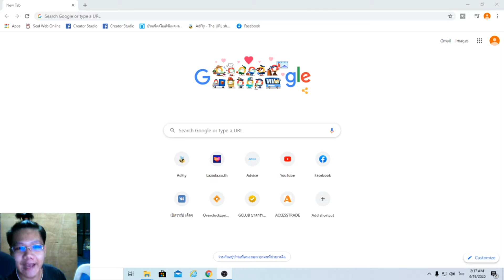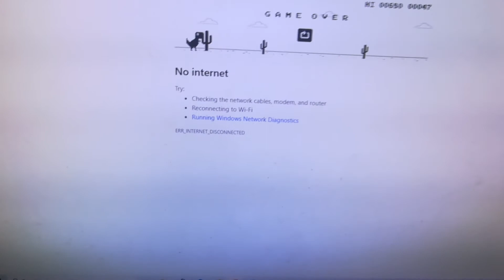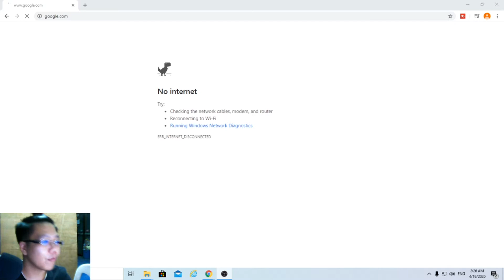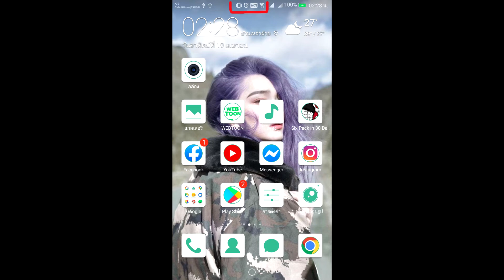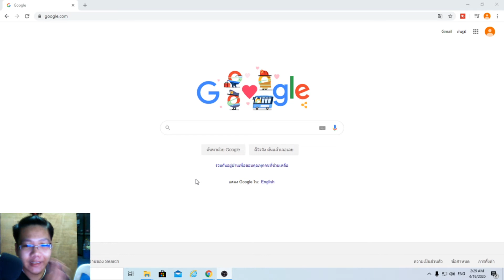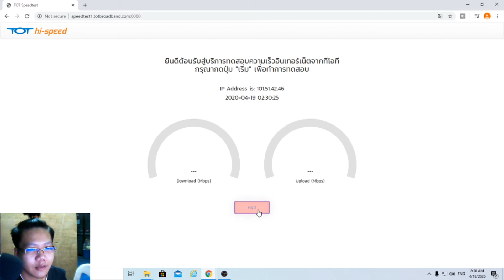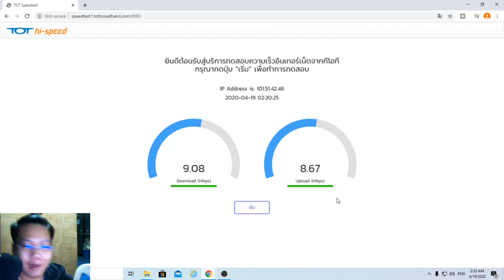สอนต่อเนตจากมือถือเข้าคอมพิวเตอร์ ง่ายมากสุดๆ จะได้มีเน็ตใช้ในช่วงกักตัว (COVID-19)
♡MY PC Space♡
CPU : CPU AMD Ryzen5 1400
MB : ASROCK AB350M PRO4
VGA : 4GB GDDR5 GTX1050Ti Zotac OC
RAM : RAM Hyper-X DDR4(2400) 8GB. (4GBX2)
HDD : 1 TB. SATA-III Western Blue